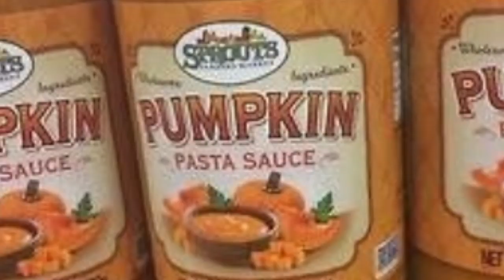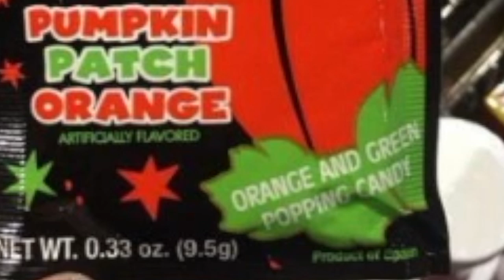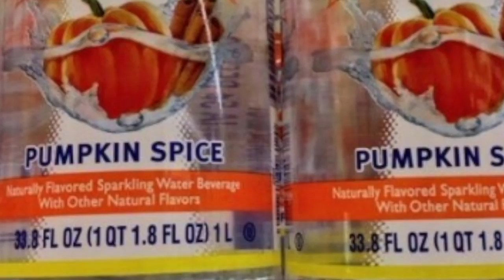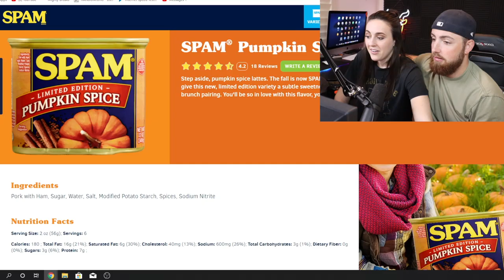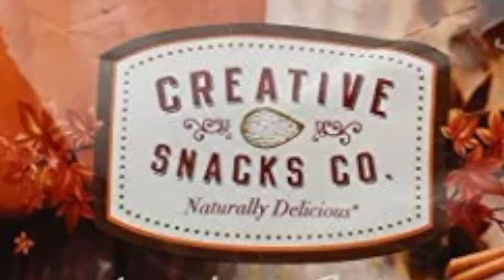WEIRD Pumpkin Spice Products That Actually Exist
WEIRD Pumpkin Spice Products That Actually Exist! Have you seen any other pumpkin spice products?